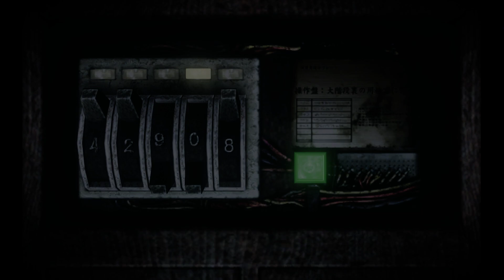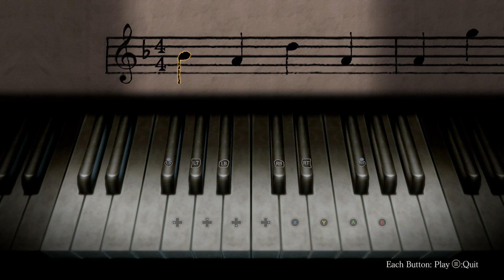Fatal Frame Mask of the Lunar Ecipse Phases 4-7 walkthrough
00:00 Phase 4 Ruka 2

2:34 examine for "Music notes."
4:31 try to activate elevator and get notes
5:37 examine for "Copper Key."
7:13 examine panel "^^vv^"
7:25 examine for code
9:18 examine and input "1956"

10:23 Phase 5 Misaki 2

10:55 examine door and find doll hiding on your rlght in previous room.
12:06 get key item "Reel."
14:08 examine door and take photo.
15:08 examine wheelchair.
12:26 enter and examine any of the coffins in that room
16:57 examine, then examine the bed for puzzle piece after fight

18:27 Phase 6 Ruka 3

18:34 examine door and take photo.
18:58 take photo
20:08 examine bed and key item on top left of bed
20:48 examine for "Cog."
21:23 pause here reference.
22:18 im not sure if you can just skip going in here and just head down stairs.
22:55 examine to get out
23:11 examine for notes then mask on bed.
24:04 examine to use "Keys."
25:31 examine door and take photo.

30:00 Phase 7 Choushiro 2

30:09 examine "Notes."
30:40 examine item near hole
31:44 examine for "Key"
32:58 make sure to change flim to photo before taking photo.
34:58 examine for notes (not sure if this is needed, could skip)
36:54 examine for notes
37:58 examine for "Flims."
39:47 examine phone.
42:50 examine chair for "Notes"